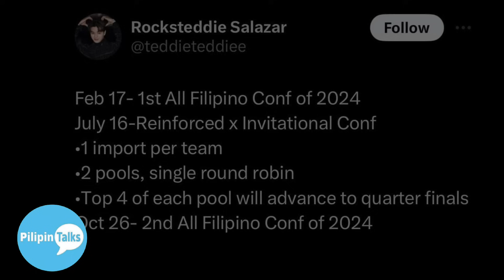"BREAKING" Hindi Na Maglalaro! CHOCO MUTCHO Mga Player na Hindi Lalaro Next Conference!